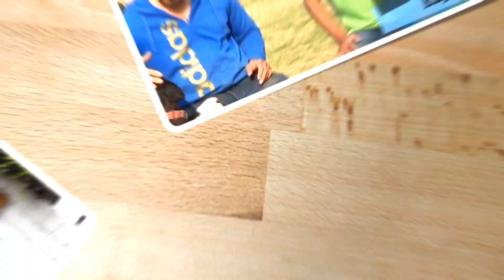Entrena a tu perro para que no termine olvidado en la azotea.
La falta de entrenamiento en un perro es el primer paso para que termine olvidado en un patio o confinado a una azotea